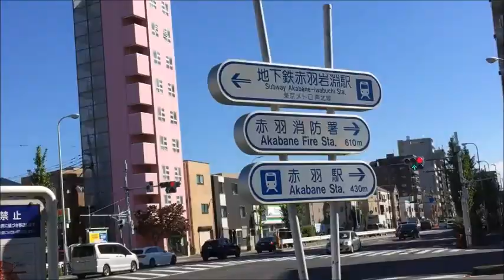東京メトロ南北線「赤羽岩淵駅」から「JR赤羽駅」まで行ってみた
制作：Style Made 全国周遊部